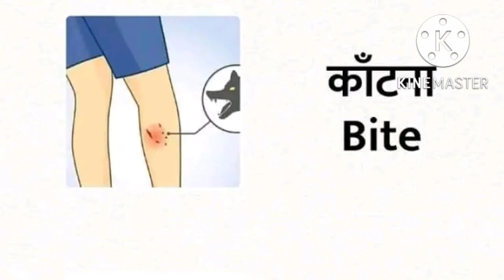daily use english words / hard words to learn / व्याकुल को अंग्रेजी में क्या कहते हैं /